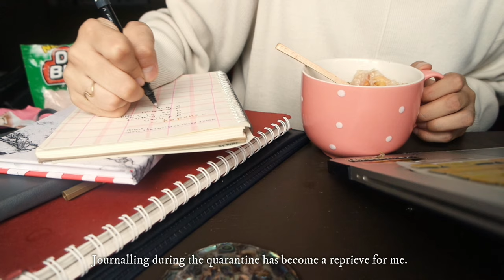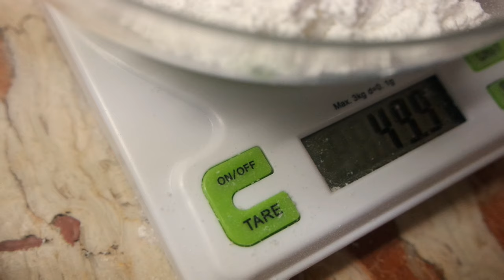🌧 A Relaxing Vlog for Rainy Days : Weekend lecture, 100 Macarons, Hotpot, Ramen | ASMR | eng sub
(subs) On Rainy Days - Weekend lecture, 100 Macarons, Hotpot, Ramen | ASMR

Hello! It’s been a while! :) It’s been almost 6 months since the quarantine has started. Before I knew it, the rainy season has come. I’ve been having difficulty adjusting to the many changes the pandemic has brought, which is why I treasure the little things that help manage my stress and make me happy. These days, I’ve been baking macarons to raise funds for the Handicapped Center Lourdes, spending some time with family, Pepper included, gardening (aren’t we all?? :P), and have been catching up with work too. Looking back on what has happened the past few months, everybody is just really trying to cope with the devastating turn of events in their own way. I think I was inspired most by those who live their own lives but still manage to help others out. I’ve seen many people truly give their all for others and it amazes me to no end how much good will and bayanihan we have.

Below are some ways to help out:

The Golden Gays:
Ramon C. Busa
BPI FSB

If you are interested, I’m also raising funds for the Handicapped Center Lourdes through @Macarona.ph :)

I will try my best to respond to them hehe

Macrame from @projectafternoonph

MACARON INGREDIENTS:

Confectioner Sugar: 40g

Meringue:
33 g egg whites
33 g granulated sugar

Tips:

Sift twice for smooth shells
Sift on a parchment paper / Cookie sheet for easy transfer and less dishes :P
Let macaron shells dry for 45 mins - 1 hour before baking
Preheat oven to 150 degrees celcius. Then, open the oven so that the temperature goes to 125-130 and bake the macarons for 10-12 minutes.

HOT POT INGREDIENTS

Beef/Chicken/Pork broth
Kimchi
Salt
Pepper

Vegetables/Fruits:
Tomatoes
Leek
Corn
Enoki Mushroom / other varieties are ok too
Garlic
Onion
Green Onion / Scallions
Radish
Lettuce
Cabbage
Zucchini
Cucumber
Lemon

“Meat” (or just the big chunks of food)
Shrimp (not in video)
Pork Strips
Ham
Squid
Squid balls (assorted)
Sausage / Veggie Sausage
Fish cake
Tofu
Siomai
Egg

🎼 Amazing music from:

Carl Storm - Moon
Ikson - Day Off
Rogerthat - Beautiful Wonderful Life
Skip Rox
Cory Feigen - Superman

🧜‍♀️ About me:

👩‍💼 Working law student

🎥 Camera: Samsung Nx3000 / Huawei P10

👩‍💻 Editing software: Filmora Go